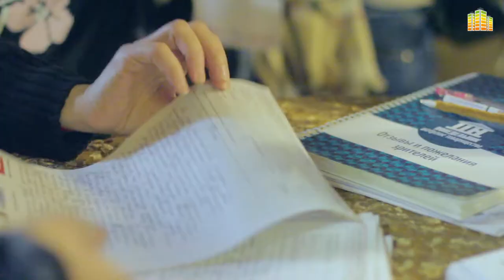Тотальный диктант 2018